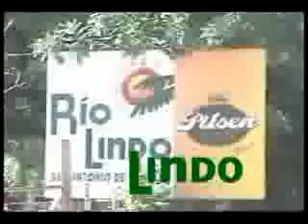Mr sistemas UNSM TARAPOTO PERU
Mr chistemas!!!